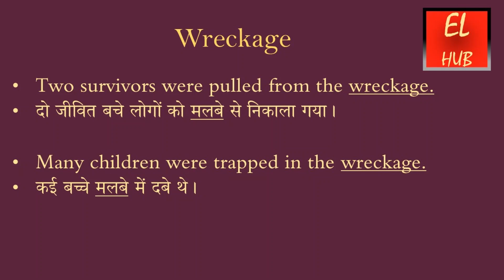Wreckage meaning in Hindi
Wreckage  का हिंदी में मतलब.Wreckage Meaning in Hindi with examples